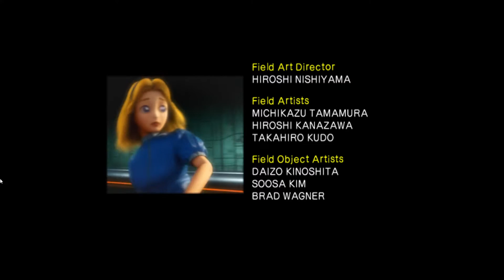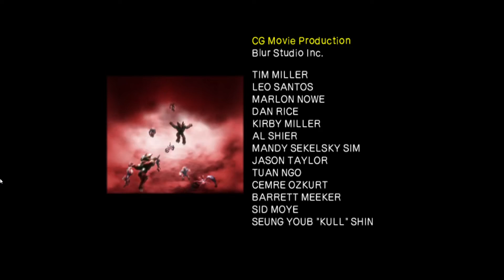Shadow The Hedgehog The Suffering Is Over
Please check out NerdWhoAnimates channel and NovaInaHoodie's. Hope you guys have a nice day